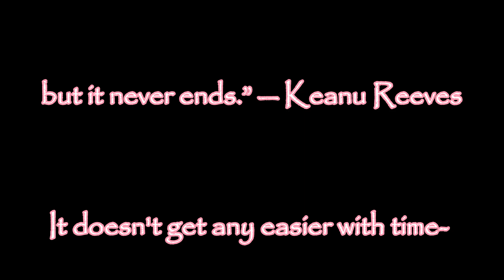Happy Birthday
Luckily went on minehut before work, funny i dont remember any msgs the night prior while mining, but for a whole week, they are "under maintenance"... just my luck, barely had time to record the replay mod. was planning playing on my mom's birthday. No minecraft for a whole week, luck, bad luck. With that in mind, this isn't an actual minecraft showcase, if it was, I would've omitted the start of the video and done a full showcase, this is just a mish mosh, with focal points.

She had almost perfect health, never touched drugs, no cigarettes, only casually drank(social), had a very active lifestyle, dancing, latin night clubs, exercising, ate good and healthy. Cancer just won in the end, it turned a vibrant, full of life, strong, glue that held me together, courageous, passionate woman into a weak, feeble woman eyes full of sorrow and despair. It still haunts me to this day. Health should always be a priority whether it's mental, social, emotional or physical. My great grandmother lived to be over 100 years old, so I really thought since my mom was so healthy, she would follow in my nana's footsteps.

This version of APC is inspired by Mansor, game was on Mansor Network. Mini games which I didn't really show too much, alot of fun, some parkour, quicksand, red light/green light, etc. I wasn't able to truly capture the essence of Belial, just based on the fact i could only record so much before minehut's maintenance, AND i had to go to work, sometimes i have to record alot of gameplay for a really good shot of things. i will not be sending this video to subs, really dont even know what to put as a thumbnail. sort of a mish mosh of things.

i do want to thank crit, jane and mansor for a multitude of things, too much to list tbh.   Each of them has helped me in various ways, and gave me strength and support. Crit did bring my fairyland to me, it will always be my special place, made these really cool kits that i treasure and love💙 He will forever be my sweet prince charming

At some point in the future, i hope my kids see this video, after i'm gone. this little info is for them.
Been actively looking for photos of my mom for the kids. Sort of kept this beautiful photo of disney, with the carousel on my desktop. My mom used to take us every year to disney for their mickey's merry christmas party(tickets were cheaper for that event, plus they would decorate it beautifully). We would shut them down, last ones to leave the theme park. She was a vacation member over at Saratoga Springs and would save up the whole year. Younger, my mom would always take me to Disney world, we lived fairly close, and I have TONS of memories. One time, we pawned alot of our jewelry, we stayed in the worst hotel, but we were able to afford to go into the theme park, and we had a blast!!! It's memories, u cant put a price on memories. She went to disney world when it first opened, so for her it was a magical place, she watched it expand and grow. I haven't been able to find recent photos of her til i guess about a month ago(a mission I've procrasted on), they just wanted photos of how they remembered her. my mom's birthday is on april 24th. normally wouldn't do a "birthday video", i've done a death day one, but since i've been on a mission and i just miss her. She was not only my mom, but my best friend, support system, exercise buddy, always putting family first above her own needs and wants, even til her day of death. Loved purely unconditionally, and selfless.

Myuu I love all his music
Distant Reminder